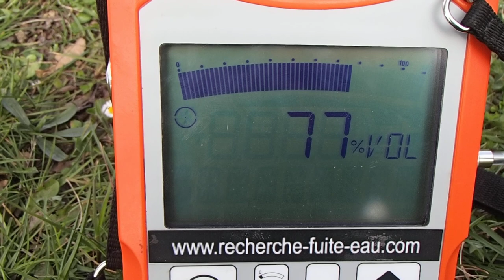RECHERCHE DE FUITE D'EAU EXTÉRIEUR DES BÂTIMENTS A MONTPELLIER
Agence 7ID, a Montpellier,TEL 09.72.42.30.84 dans l'Hérault, a mis en place différentes agences reliées à notre réseau de spécialistes de Recherche de fuite sans casse , afin d'assurer la proximité avec nos clients. Dans ce cadre, nous pouvons vous offrir un devis rapide et sans frais. Nous sommes en capacité d'intervenir rapidement chez vous en cas d'urgence. Notre champ d'intervention est toutefois limité sur le département de l'Hérault. Service de détection de fuite d'eau
7ID travaille spécifiquement dans la recherche de fuites d'eau non destructives d'une habitation, d'un local professionnel ou d'un aménagement extérieur.
7ID a pour mission de détecter les fuites d'eau présentes, mais invisibles chez vous, à l'aide de plusieurs méthodes de détection non destructives. Lorsque l'expertise est achevée, les techniciens de 7ID réalisent la réparation des fuites qui ont été trouvées.
La recherche de fuite d'eau non destructive consiste à détecter la fuite d'eau à l'aide de méthodes et des appareillages de détection très modernes et performants sans pour autant endommager les supports (terrain, route, murs, plafond, sol,piscine...).tous nos techniciens ont à leur disposition des caméras endoscopiques, des caméras thermiques, des appareils electro-acoustiques, de la fluoresceine, du gaz traceur etc .7id interventions sur
 d'Agde , Bédarieux ,  Béziers, Capestang ,  Florensac -  Montagnac , Murviel-lès-Béziers , Olargues , Olonzac , Pézenas , canton de Roujan ,  Saint-Chinian ,  Saint-Gervais-sur-Mare ,  Saint-Pons-de-Thomières , Salvetat-sur-Agout , Lodève
,Aniane , Caylar , Clermont-l'Hérault , Ganges , Gignac , Lodève , Lunas
 Castelnau-le-Lez , Castries ,  Claret ,  Frontignan ,  Lattes ,  Lunel ,  Matelles ,  Mauguio ,  Mèze  Montpellier, Pignan , Sète
L'intervention d'un technicien expert en recherche de fuite d'eau permet de localiser avec précision la présence d'une fuite d'eau et ainsi éviter des dégâts importants inhérents à la recherche classique d'une fuite (méthode visuelle).